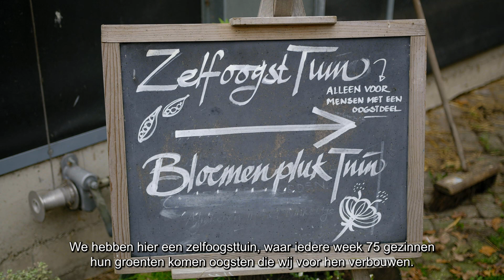Social media quote boerin